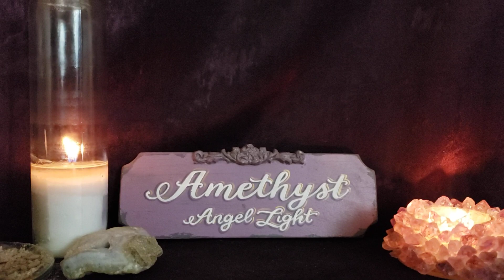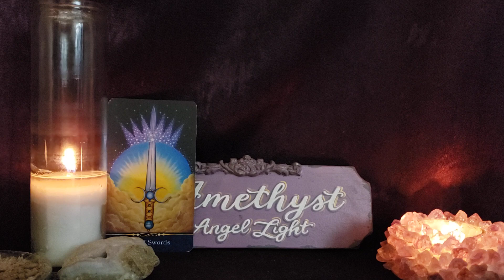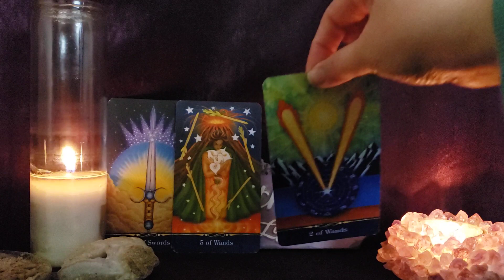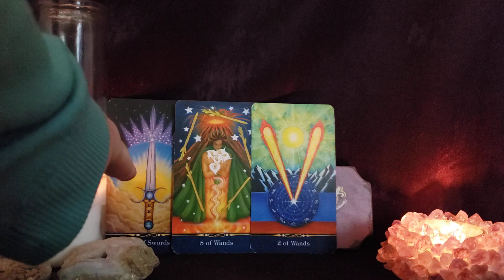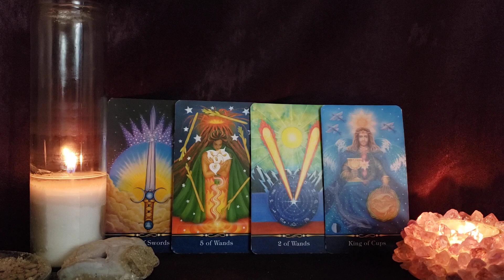Capricorn This is an Excellent Opportunity - Weekly Forecast - Mar 20 - 26, 2023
🔮  private readings 🔮

Deck Used

❤️❤️❤️LOVE READINGS❤️❤️❤️